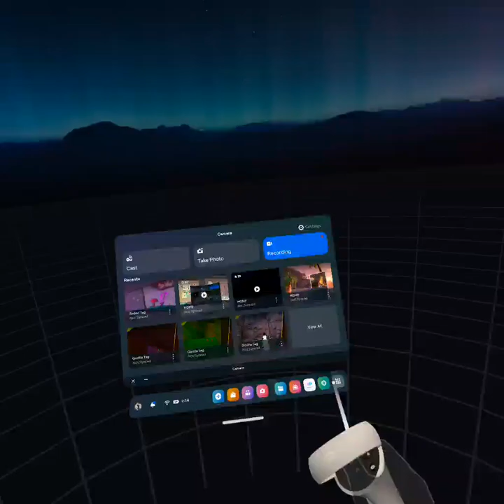I DONT LIKE TO CLEAN! (Gorilla tag)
I really liked this update but secret tunnel didn’t open😔